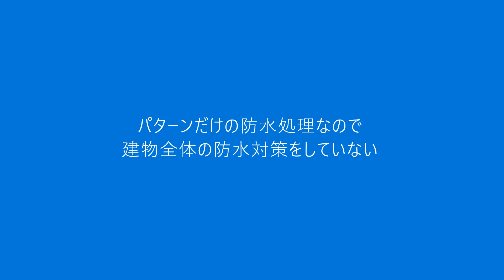外壁ひび割れが多い木造家屋の塗り替え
外壁にひび割れが多い木造家屋
調べると過去の塗装に不正がありました
防水系の塗装のはずですがベース吹きを省力
防水材はパターン吹きだけでした
こういう業者は塗装材の濃度も仕様を守るはずがありません
過去の塗り替えは偽りの安心でした
ひび割れを微弾性フィラーでタッチアップ
更に建物全体を砂骨ローラーで微弾性フィラーを厚塗り
上塗りを２回　メーカーの仕様以上で塗り替えをしました